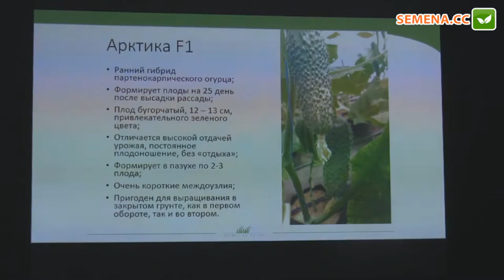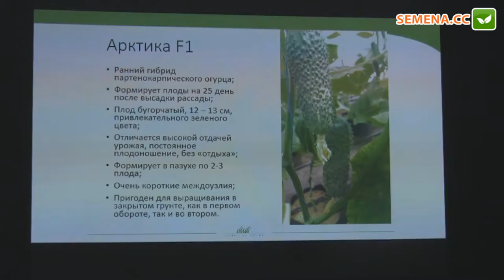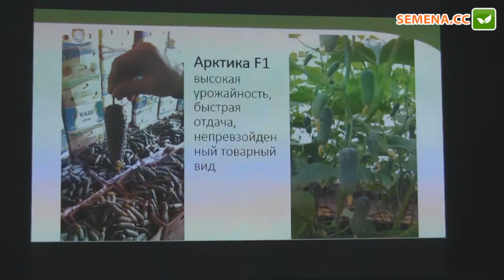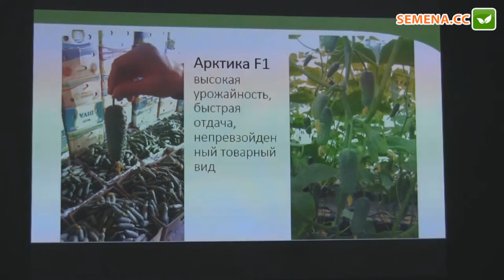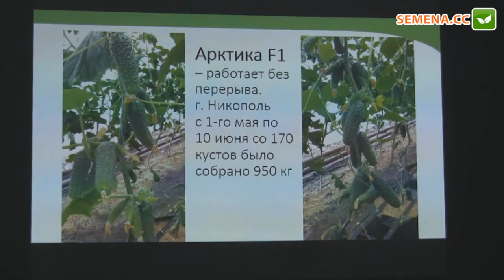Арктика F1 огірок NongWoo Bio семінар 15.11.2016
А також за телефонами:
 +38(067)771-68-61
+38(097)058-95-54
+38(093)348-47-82